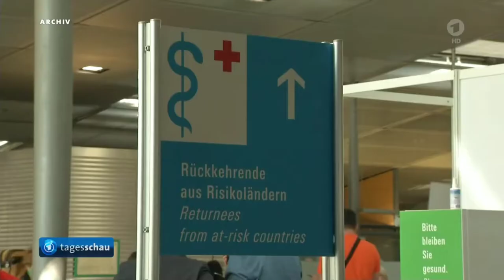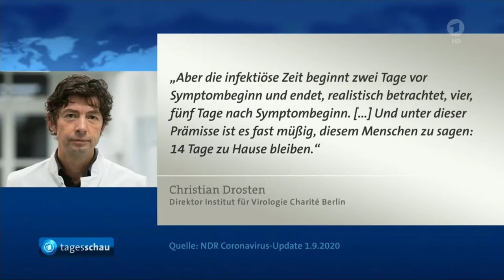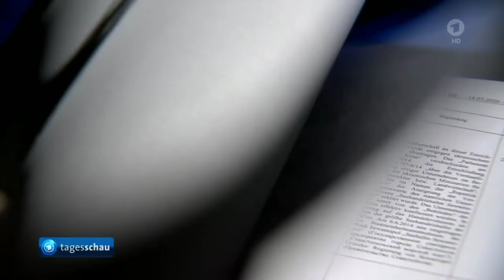Spahn ist ein Spa*t | Tagesschau Kacke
Wichtig: Dieses Video soll niemanden beleidigen und dient nur zur Unterhaltung

Das Ende ist einfallslos .-. fragt nicht
Schaut gerne bei meinen anderen Videos vorbei, wie immer ist alles auf meinem Handy geschnitten
(wundert euch nicht, dass nur so selten Videos kommen, ich hab nicht immer Zeit, weiterzuschneiden. Für mehr Infos schreibt mir auf Insta (@heute_wieder_sloww) oder joint meinem Discord Server (Link in meiner Kanalbeschreibung)